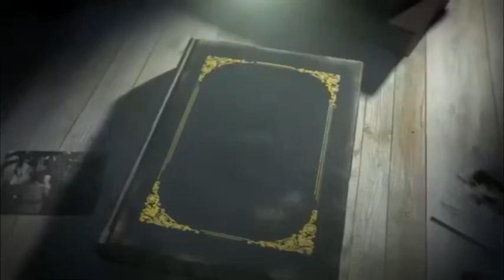မါတဂzအဲ၃်ဘ၊အဝzအဃိပိာ်ထွဲထီ၃်အခံအ၊အ၊သီသီ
Cherry Relaxation Channel
✳️Please Do Not Download and Post it on YouTube🚫

✳️Do Not Download and Post it on any Social Media🚫

✳️Do Not Download and Post it on Facebook Pages🚫

✳️Do Not Download and Post it on Facebook🚫
ဝံသးစူzတဘ၃် Download ဒီးတီ၃်ထီ၃်လ၊ YouTube, Facebook Page, Facebook ဒီး any others Social Media အပူzဘ၃် ❌
Thank You So Much All For Watching & Listening ❤️Thank you all for your support❤️🥰🙏🙏